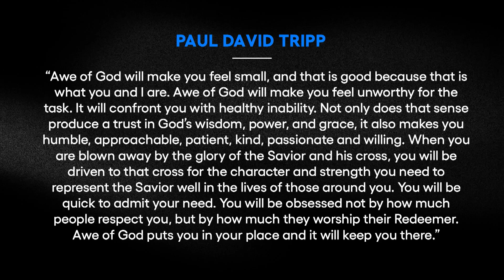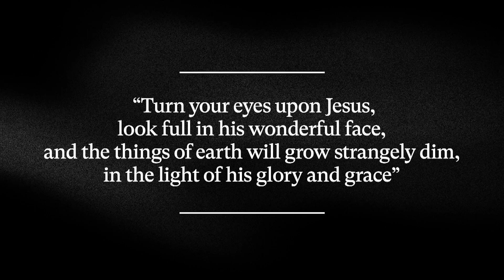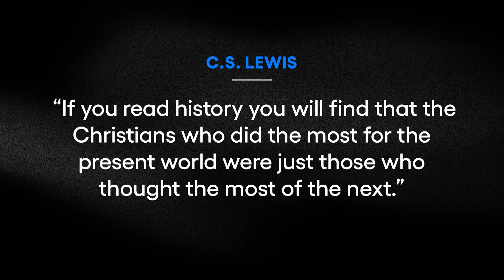Look Up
Pastor George closes out Crave weekend for our students with a message from Colossians 3:1-4 on the supremacy of Christ Jesus over all things.